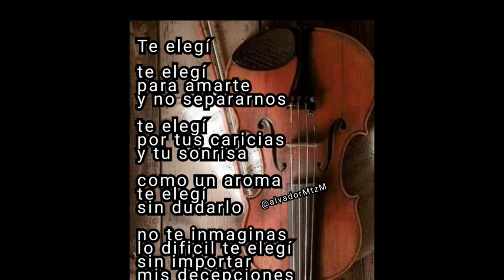En mis brazos Salvador Martinez Mercado poesia